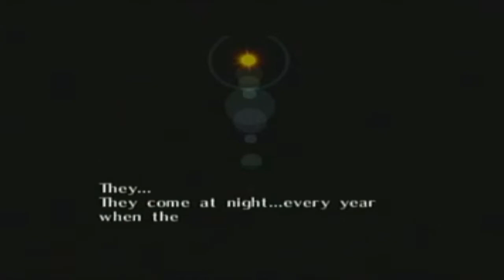Let's Play Majora's Mask: #15 - Riding Epona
Link is reunited with his horse while in Romani Ranch. Which is a good thing because how else will he get to Great Bay Coast?